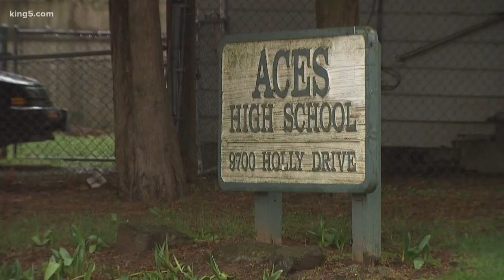Everett school that was target of shooting reacts on National Walkout Day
ACES High School was allegedly the target of a school shooting plot that was thwarted before it could happen.